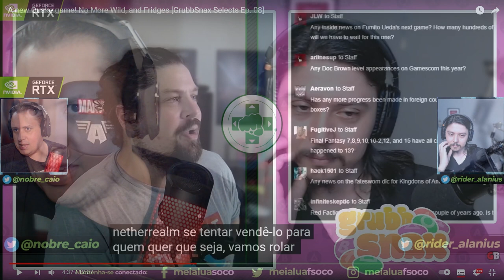BOMBA! MORTAL KOMBAT 12 PODE SER O PRÓXIMO GAME DA NETHERREALM! ENTENDA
BOMBA! Mortal Kombat 12 pode ser o próximo jogo da Netherrealm Studios, de acordo com Jeff Grubs do canal Giant Bomb. Vem com a gente entender o que tá rolando.

Veja nosso último vídeo com ao luta entre Smoke e Sub-zero em Mortal Kombat Legends Battle of the Realms

Nosso PC Gamer:
VGA: NVIDIA GeForce RTX 2080ti
Proc: Intel Core i5 10600k 4.1Ghz
Mobo: Asus Z490M Plus
Microfone: HYPERX QuadCast
SSD: TeamGroup T-Force Delta 500gb
Fonte: Corsair TX850 W